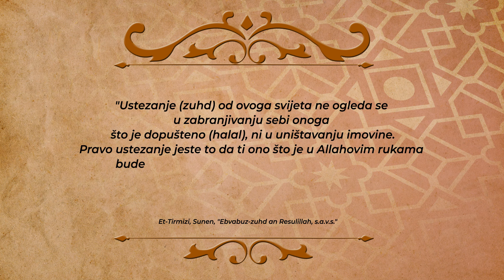SNAGA DUHOVNOSTI - Ustezanje - prof. dr. Zuhdija Hasanović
Ovog ramazana 🌙 kroz tumačenje hadisa Božijeg poslanika Muhammeda s.a.v.s. profesor Zuhdija Hasanović u serijalu „Snaga duhovnosti“ će govoriti o najvažinijm temama koje se odnose na naš život i boravak na ovom, ali i budućem svijetu.

Pratite naš ramazanski program 🌙 RAMAZAN uz BIR TV
 - REUPLOAD ZABRANJEN –
Pratite: